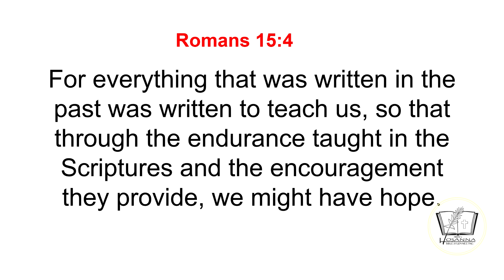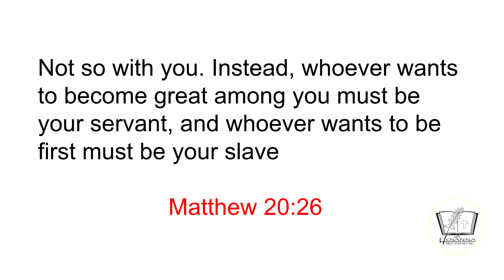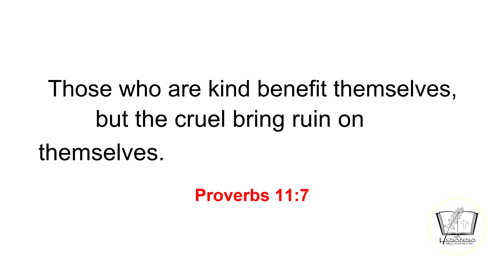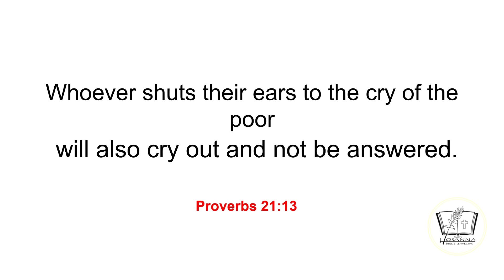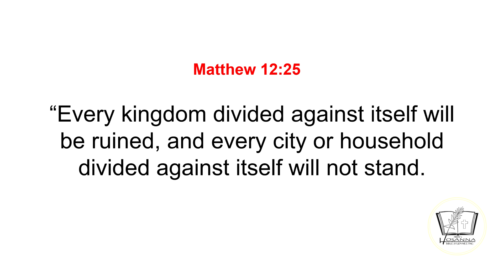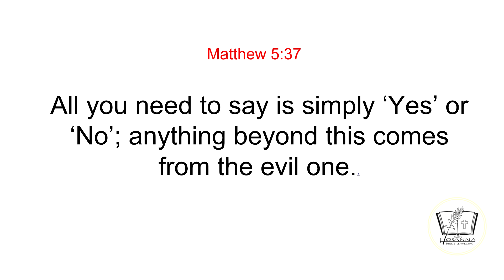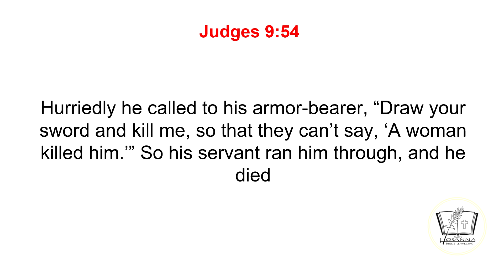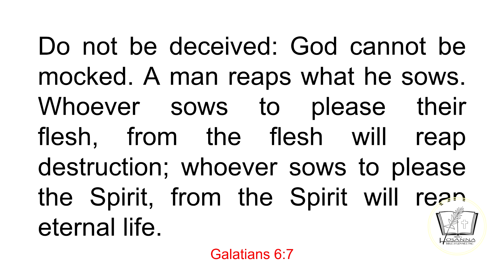Abimelech, What a Mess! - Dr. Yasser Botros - Hosanna Group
Judges chapter 9
Have you ever heard of Abimelech? Have you ever heard a story on how can one son kill 70 other sons out of hate and envy? What a complete mess! What a complete disaster! Will God look into it and solve it? Only one son, Jotham could escape out of 70 and he said a parable with a prophesy. What did the parable mean and did the prophesy come true?